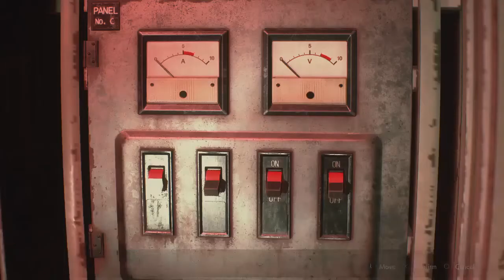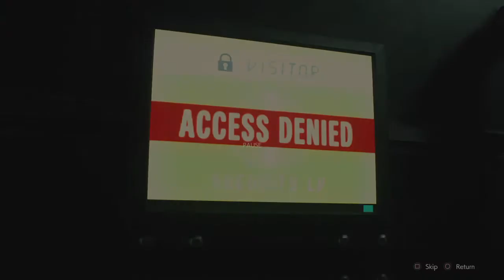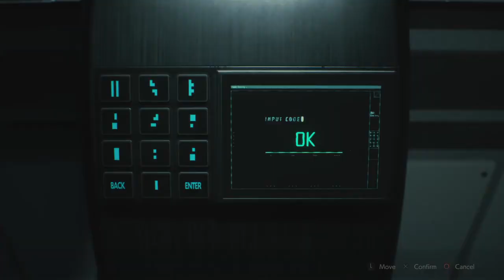RESIDENT EVIL 2 Claire Redfield Speed Run with Infinite Weapons.